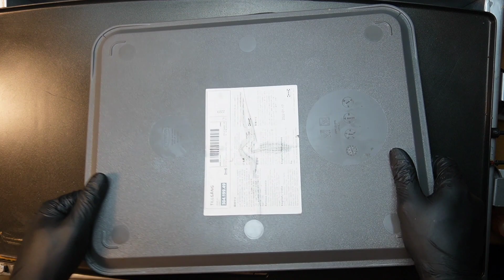Naruto Gang Pancake Art - วาดแก็งค์นารูโตะ สไตล์ศิลปะบนความอร่อย